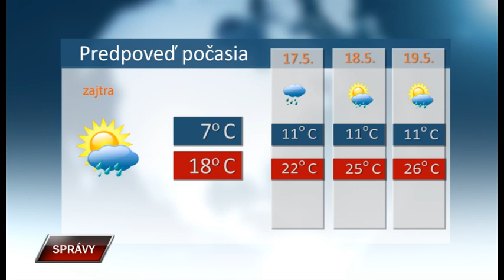Spravy 15 5 2019